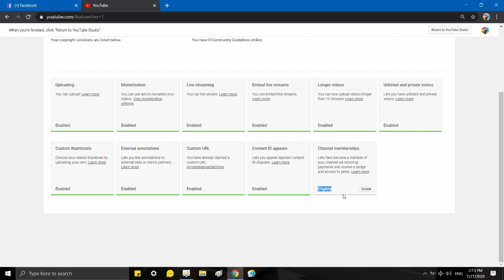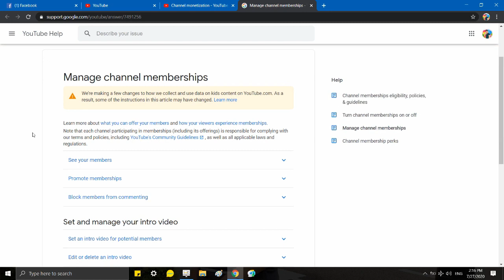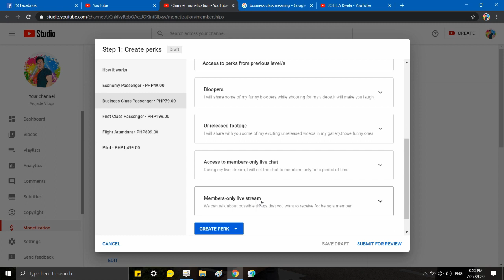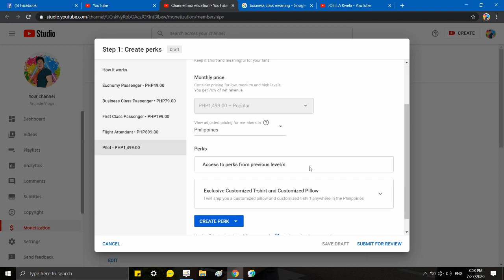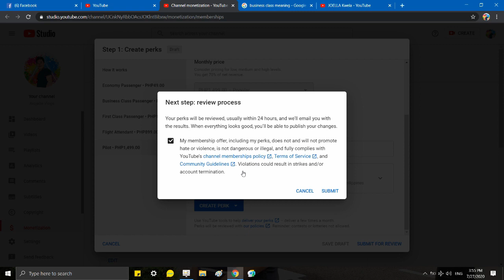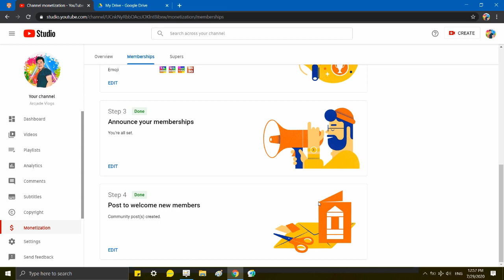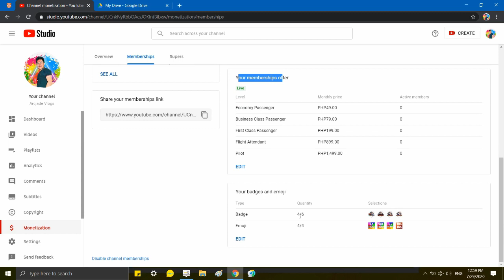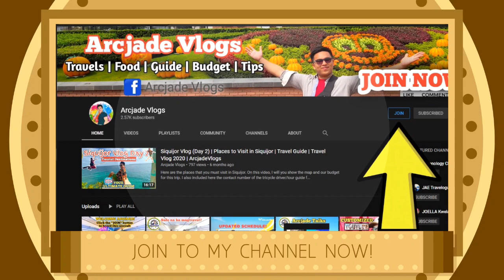PAANO MAG-SETUP NG JOIN BUTTON OR MEMBERSHIP FEATURE SA YOUTUBE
Ito na ang second part ng aking tutorial about sa JOIN BUTTON or MEMBERSHIP FEATURE dito sa youtube. Ngayon ay ituturo ko kung paano mag-setup ng join button or membership feature sa youtube.